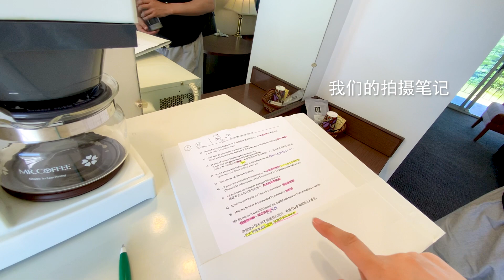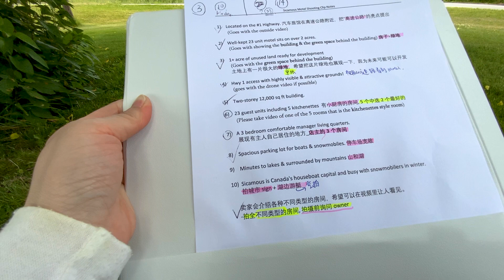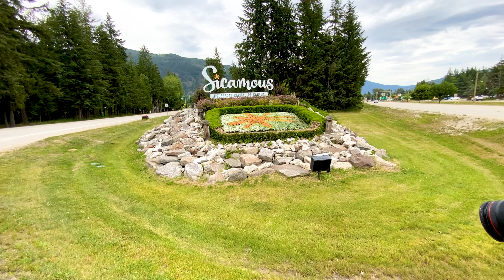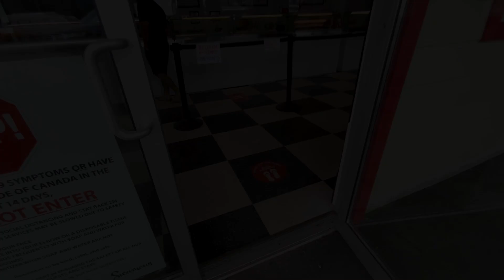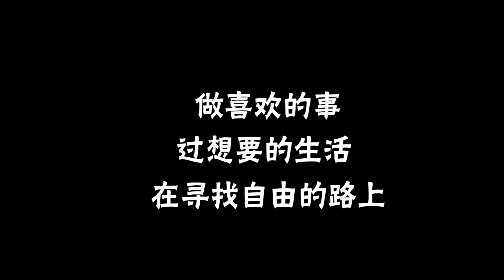首次拍摄Motel汽车旅馆 | 逛Sicamous小镇最有名的小店 | 吃冰淇淋看奶牛～干活+玩耍 两不误～又是快乐拍摄的一天！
首次接拍汽车旅馆的视频。这个Motel位于Sicamous小镇，距离基洛纳大概1.5小时的车程。我们整个拍摄过程很开心，也很顺利！干完活，我们还顺便去了小镇上最出名的乳制品店D Dutchmen Dairy～艾玛吃上了她心心念念的冰淇淋，还逛了一圈那里的奶牛牧场。

哈哈 干活+玩耍 两不误～超级开心的一天！！！